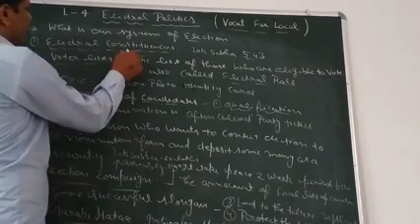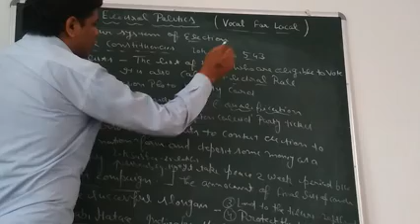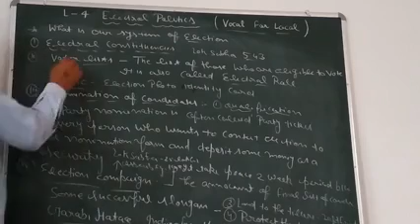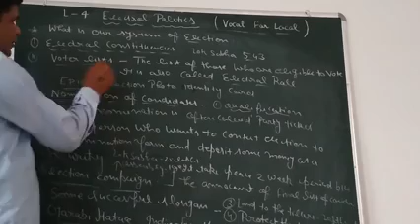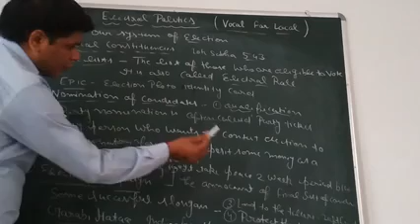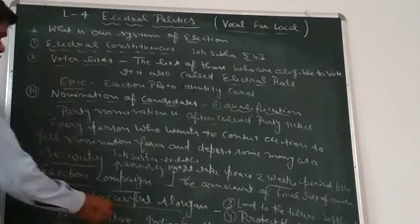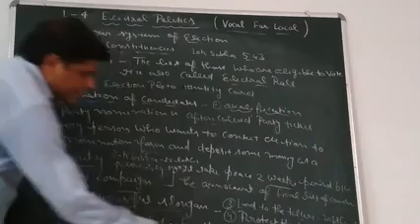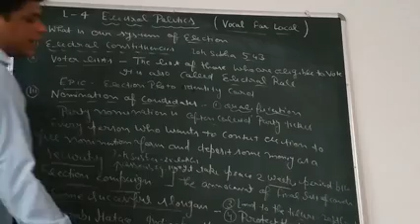Chapter 4 Electrol politics part 4 ncert